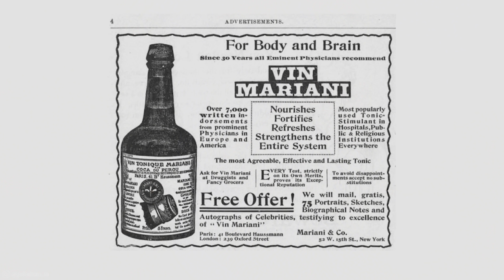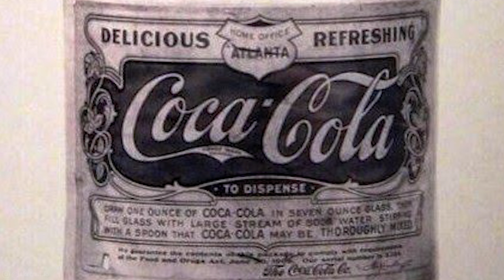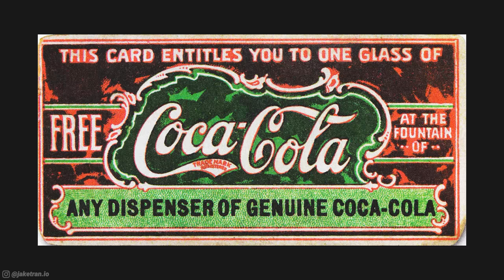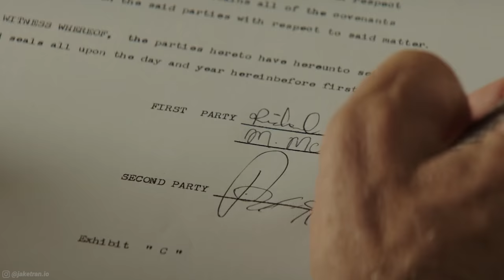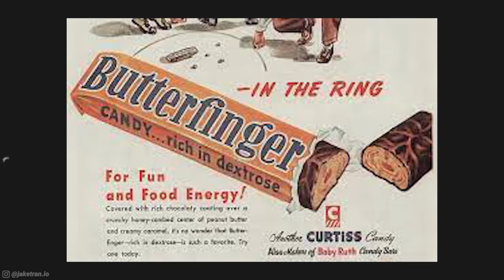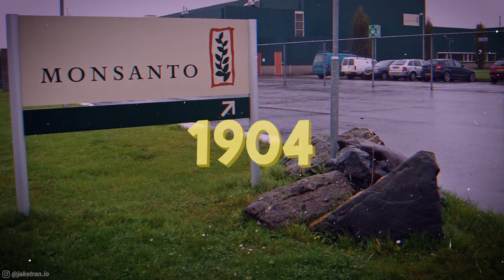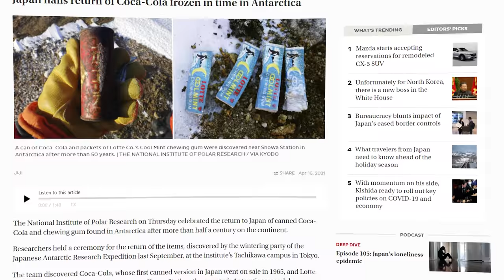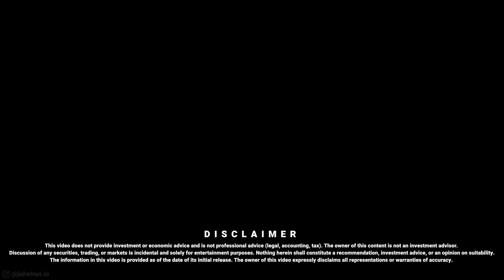The Mysterious History of Coca-Cola (Documentary)